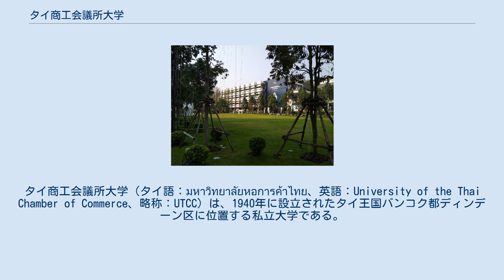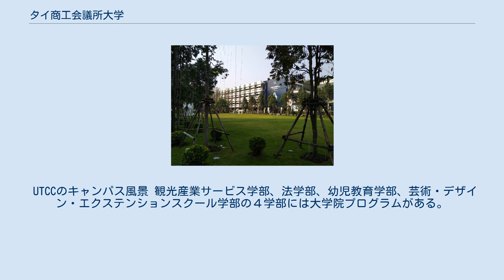タイ商工会議所大学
タイ商工会議所大学（タイ語：มหาวิทยาลัยหอการค้าไทย、英語：University of the Thai Chamber of Commerce、略称：UTCC）は、1940年に設立されたタイ王国バンコク都ディンデーン区に位置する私立大学である。
 日本で言う慶應大学。
1940年にタイの商工会議所によって、ビジネス教育を提供することを目的に設立された。
1941年に第二次世界大戦で一時閉鎖され、1963年に再開。
1970年6月に私立大学法に基づいて正式認定。
1984年10月に大学として正式認定。
12の学部専攻と大学院がある。
 本学と銘伝大学との間で国際経営と国際観光管理の2つの専攻ビジネスプログラムを提供している。
また、ニューカッスル大学との間で、留学生がインターナショナル・カレッジUTCCのバンコクキャンパスで英語で提供される学習プログラムを修了することにより、ニューカッスル大学の学位とタイ商工会議所の学位を授与される取り組みが進められている。
 UTCCのキャンパス風景 観光産業サービス学部、法学部、幼児教育学部、芸術・デザイン・エクステンションスクール学部の４学部には大学院プログラムがある。